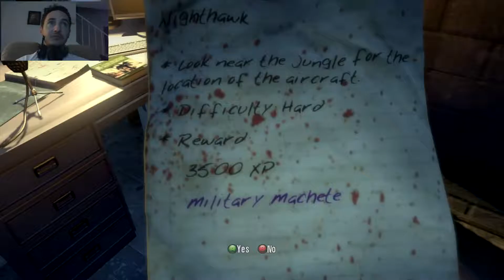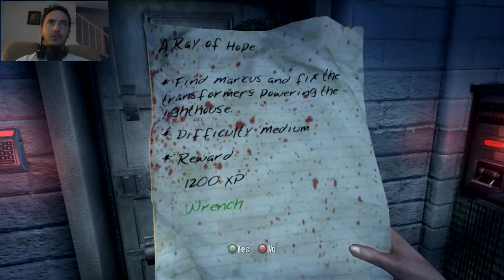"Operation: Lighthouse" | Dead Island Blind Playthrough | Gameplay #5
10 Likes Darth Zellett___"Beware Of Cliff" | Dead Island Blind Playthrough | Gameplay #5
We're out on another mission, this time we need to turn on the transformers to power the lighthouse. Sounds easy enough - except for the hordes of zombies trying to rip us apart... Good thing we've got our trusty sickle!

Let's Play Dead Island
Dead Island Xian Gameplay